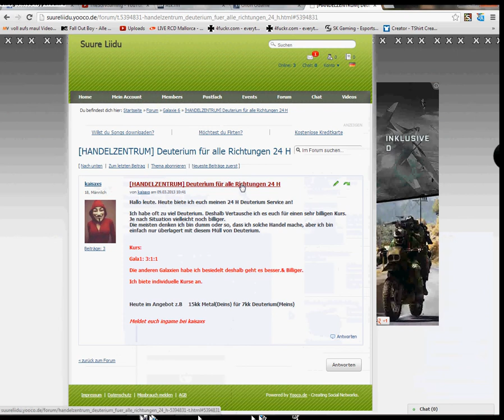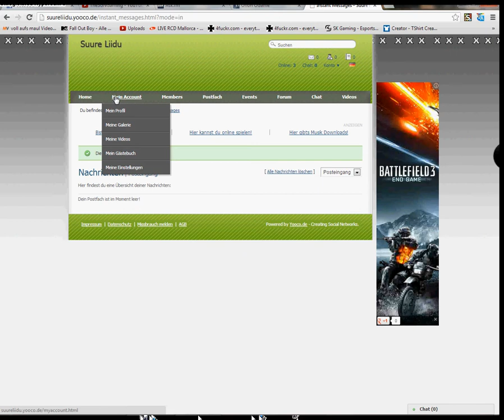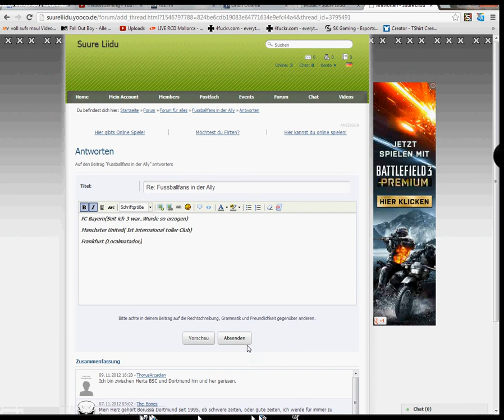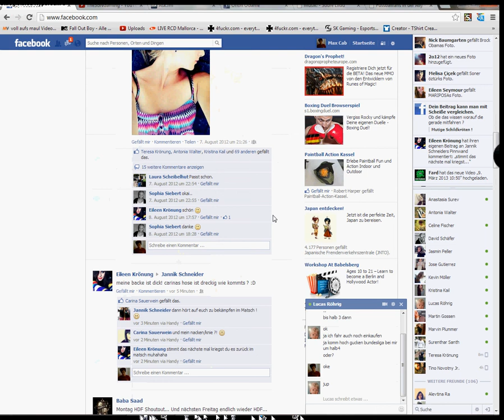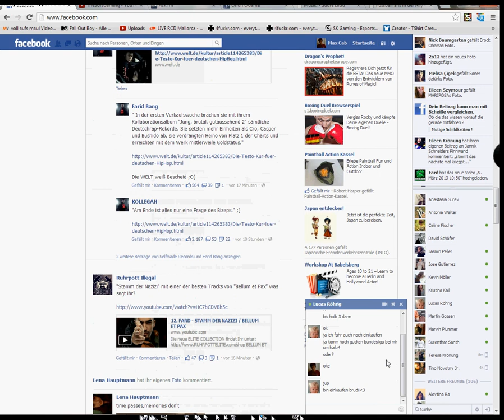Let's Play # 1 Runes of Magic #001 [HD] "Ersten Schritte"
►►►Willkommen zum ersten teil der Let's Play Reihe von mir. Hier geht es um
"Runes of Magic"!◄◄◄

►►►Die Anfange zeigten mir, dass es ein spannendes Spiel ist. Nun möchte ich euch mehr davon zeigen!